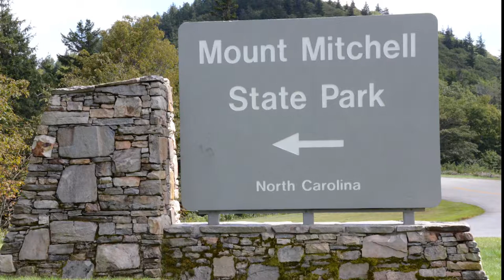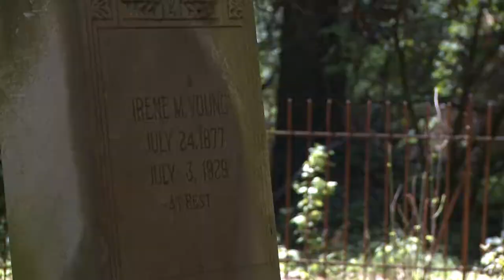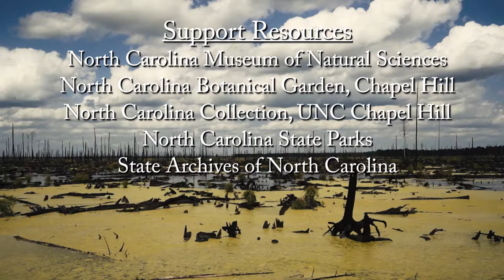Exploring The Beauty Of Estate Parks In North Carolina | Exploring Creation Vids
Take a virtual tour of North Carolina's estate parks with our latest video. These parks are not just green spaces; they are pieces of history where you can see the beauty of nature and learn about the past. Our video gives you a close look at the best estate parks in the state. If you love nature and history, you'll enjoy this.

This video is about Exploring The Beauty Of Estate Parks In North Carolina. But It also covers the following topics:

North Carolina Nature Tours
Historic Parks Of NC
Outdoor Activities NC Estate Parks

Video Title:   Exploring The Beauty Of Estate Parks In North Carolina | Exploring Creation Vids

✅  About Exploring Creation Vids.

Our channel is dedicated to exploring the diverse ecosystems, wildlife, and geological marvels that make our planet extraordinary. From lush forests and majestic mountains to vibrant coral reefs and vast deserts, we showcase the incredible diversity of nature's landscapes. Immerse yourself in captivating storytelling as we unveil the animal kingdom's secrets, revealing various species' fascinating behaviors, adaptations, and survival strategies.

From tiny insects to magnificent predators, every creature has a story to tell. Whether you're a nature enthusiast, wildlife lover, or simply someone who appreciates the beauty of the natural world, our channel will ignite your curiosity, deepen your understanding, and foster a greater appreciation for the wonders surrounding us.

🔔 Join our adventure as we explore the wonders of our planet's ecosystems, wildlife, and geological marvels.